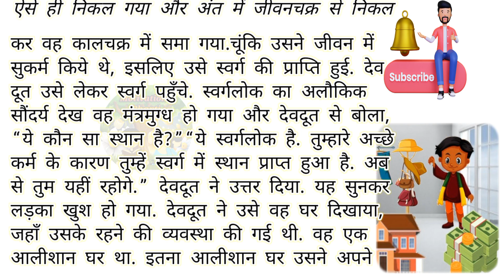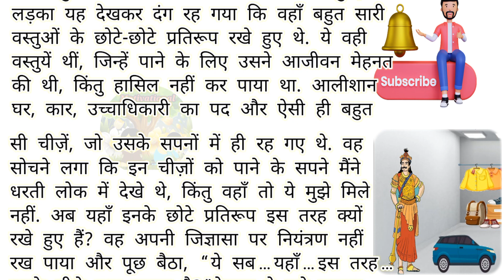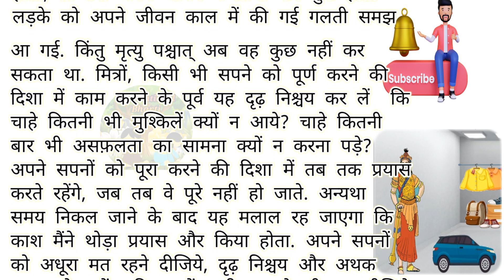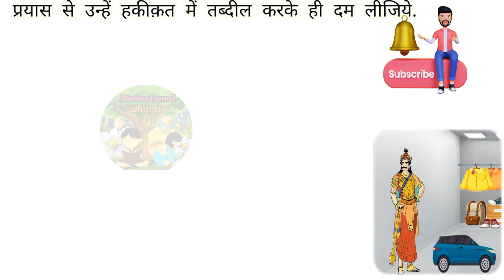स्वप्न कक्ष | Swapna Kaksh | Hindi Moral Story | Motivational Bharti | Hindi kahaniyan | पंचतंत्र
YOUR QUERY:-

स्वप्न कक्ष |
Swapna Kaksh |
Hindi Moral Story |
Motivational Bharti |
Hindi kahaniyan |
एक बार जरूर सुनें इस कहानी को |
बच्चों के लिए कड़ी मेहनत के बारे में एक छोटी सी कहानी |
सुन्दर-सुन्दर कहानियां |
पंचतंत्र की कहानी |
मजेदार स्टोरी |
मज़ेदार कहानियां |
रोचक कहानी |
शिक्षाप्रद कहानी |
Hindi stories |
Moral stories |
Short Stories |
Life Changing Stories |
Lesonable Story |
Motivational Bharti |
Hindi Story |
Education Story |
Motivational Story |
Inspirational Story |
प्रेरणादायक कहानियां |
Love Stories |
Hindi kahaniyan |
हिन्दी कहानियां |
पंचतंत्र |

Note - यह कहानियां काल्पनिक है, इन कहानियों का उद्देश्य किसी को व्यक्तिगत ठेस पहुंचाना नहीं है बल्कि हमारा यही प्रयास है कि इन कहानियों के माध्यम से आपको कुछ सीखने को मिले और आपका मनोरंजन हो सके। धन्यवाद...